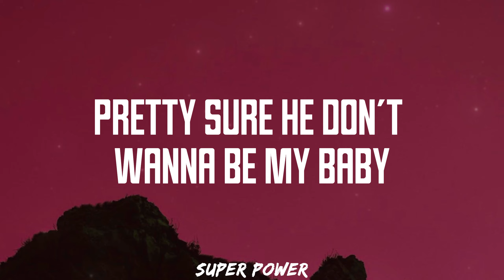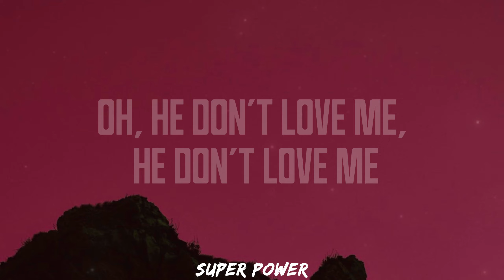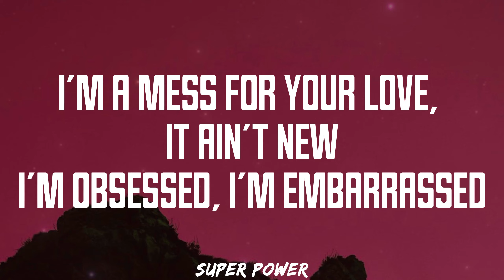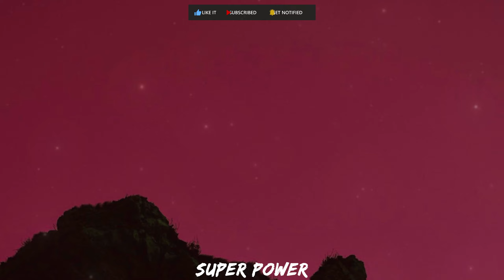Bebe Rexha - I'm A Mess (Lyrics)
🖤Enjoy listening🖤